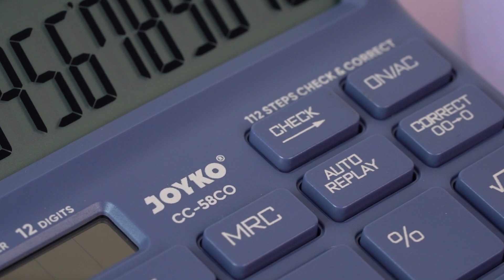JOYKO - Calculator CC-58CO